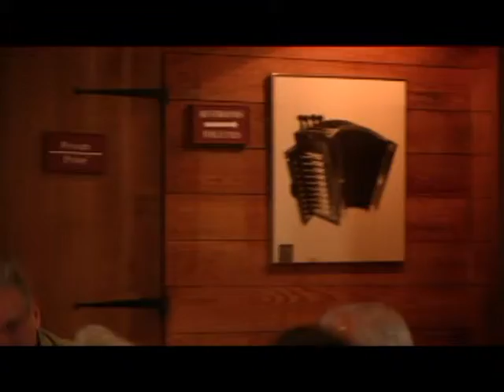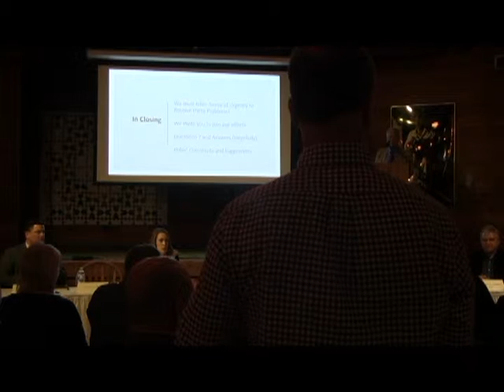Sierra Club No More Floods part 3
No More Flood Meeting Part 3